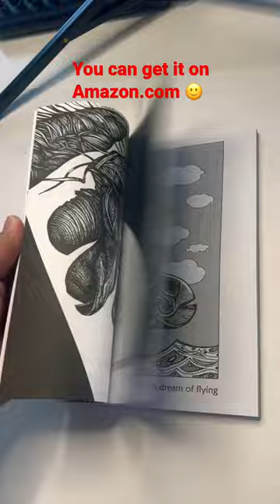My book…get a copy! 😎